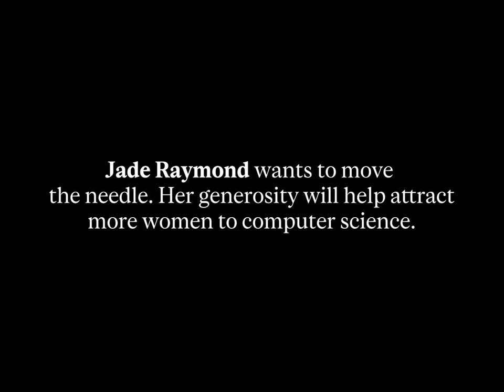Jade Raymond at McGill | Inspiring Women in Computer Science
Join Jade Raymond, a trailblazer in the video game industry, as she interacts with female students at McGill University's School of Computer Science. In this inspiring video, Raymond discusses her journey from a McGill graduate to the creator of Assassin's Creed and founder of Haven Studios, now part of Sony PlayStation Studio.

She also shares her passion for encouraging women in tech and her establishment of the Jade Raymond Bursary for Women in Computer Science.